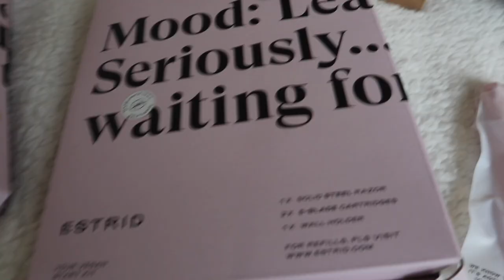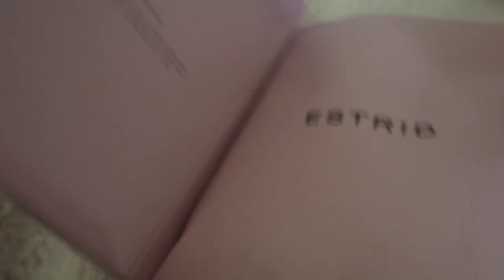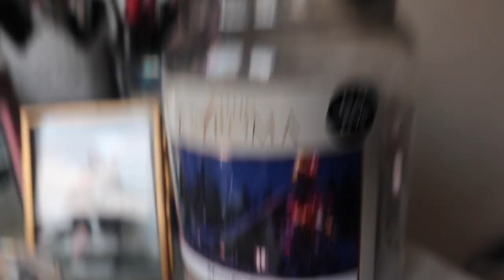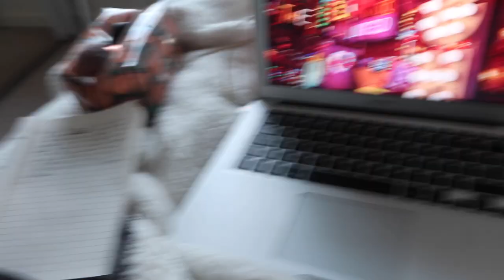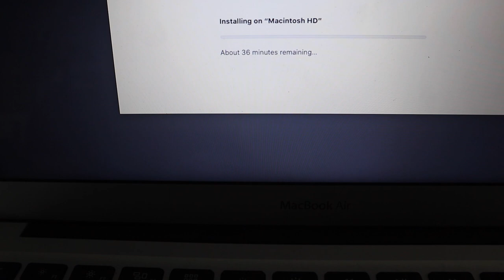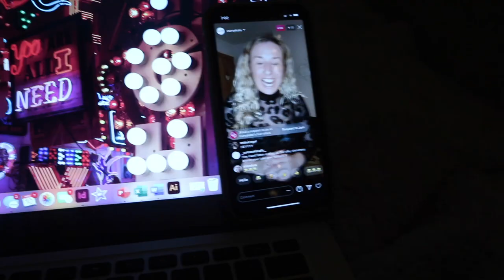LETS HAVE A LIL SELF CARE DAY💆‍♀️🚶walks, face masks and estrid razor review | styledby.chloe AD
Hello angels and happy Thursday!! Here today with a little self care vlog!! I really haven't been taking care of myself recently so I thought I would make a real effort to give myself a little pamper and indulge in a bit of self loving ❤️️ ❤️️  Click the link below if you want to get your hands on an Estrid razor or starter kit!

Estrid razors Remember to use code SBCHLOE to donate £1 to the Fawcett Society with your purchase🥰